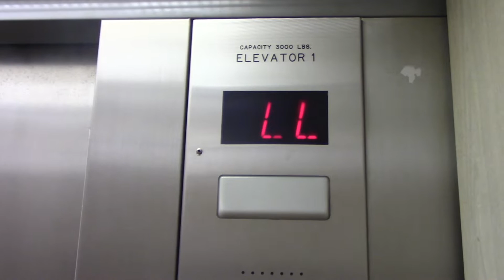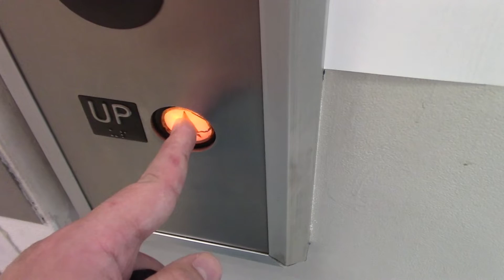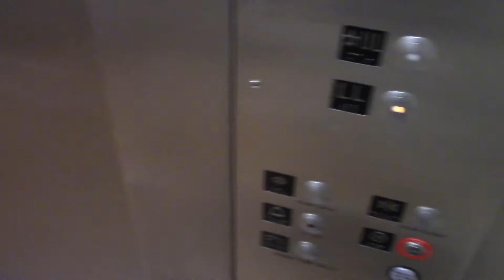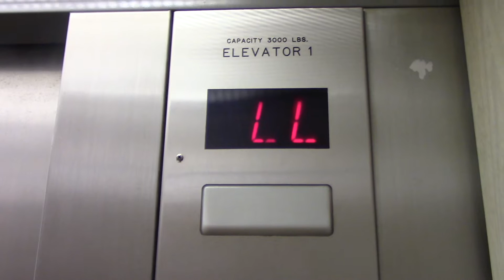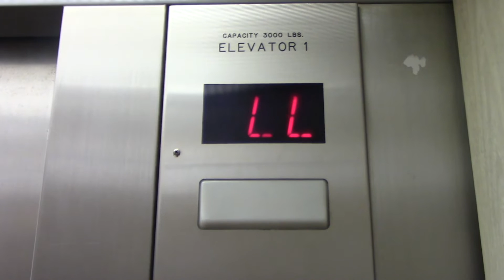Final Ride: OTIS Hydraulic Elevator at Sears & Roebuck at Rockaway Townsquare in Rockaway/Dover, NJ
Installed in 1977 to be condemned on Sunday, September 13th, 2020. After this store closes the only Sears & Roebuck Store left in the state of New Jersey Will be at the Newport Centre Mall in Jersey City, NJ